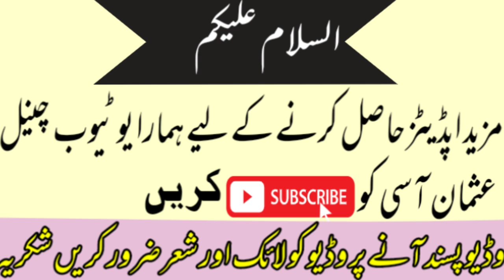Aurat ko Gali dena| عورت کو گالی دینے سے کیا ہوتا ہے very emotional video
Aurat ko Gali dena| عورت کو گالی دینے سے کیا ہوتا ہے very emotional video 2020